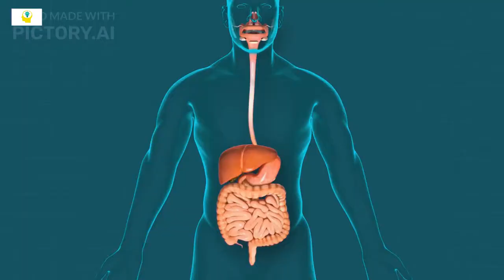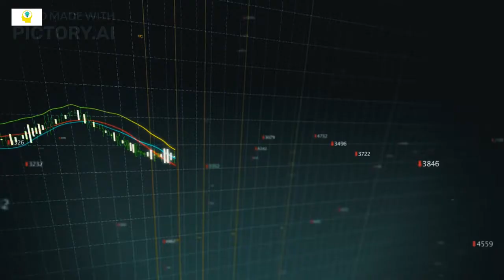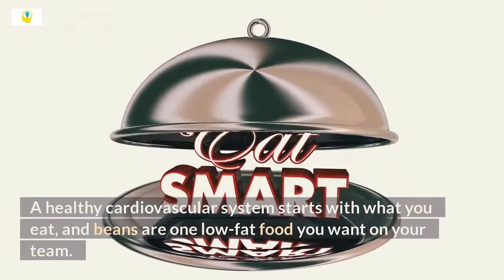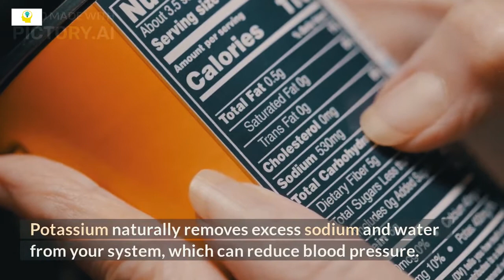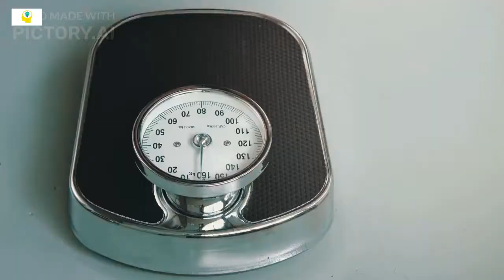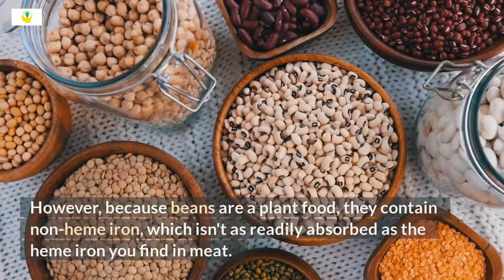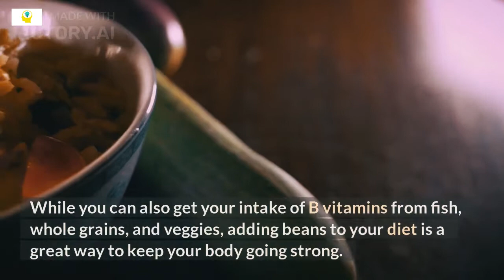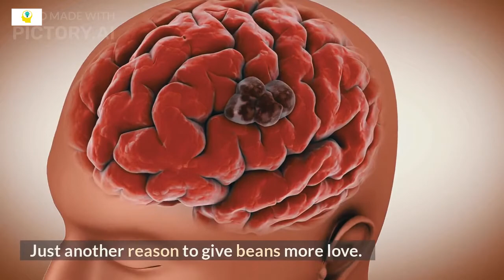9 Reasons You Should Eat More Beans, Benefits Of Beans, Best Way For To Lose Weight.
Beans may get a bad rap for making people gassy, but that's no reason to cut them out of your diet. Experts recommend you consume up to 3 cups of the legumes a week—because they are so good for your health. And the more you eat, the less likely you are to have tummy trouble. "People who eat beans on a consistent basis experience less gas and bloating than people who consume them less often," says Cynthia Sass, MPH, RD, Health's contributing nutrition editor and author of Slim Down Now: Shed Pounds and Inches with Real Food, Real Fast ($20; amazon.com). You have so many varieties to choose from—black beans, navy beans, and kidney beans to name a few. Read on to find out why they're so good for your health, and delicious new ways to make them.